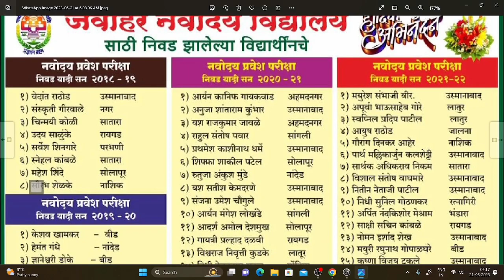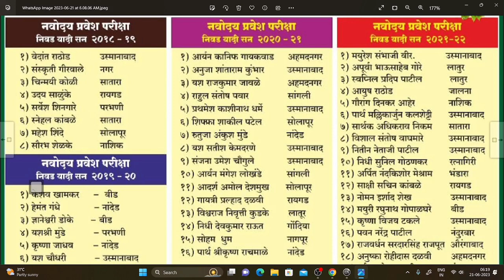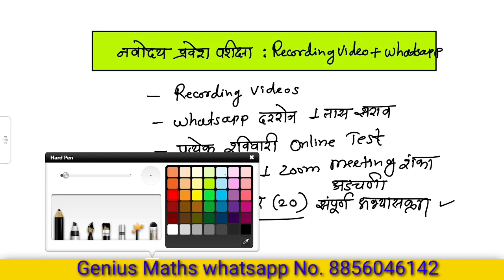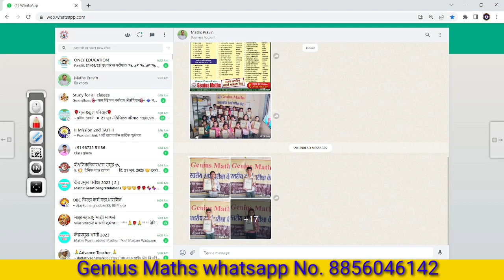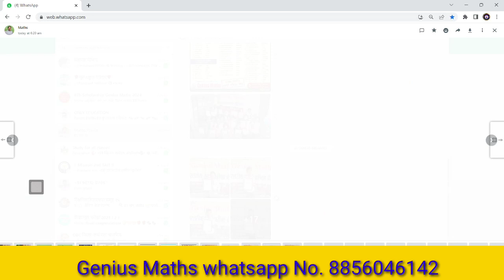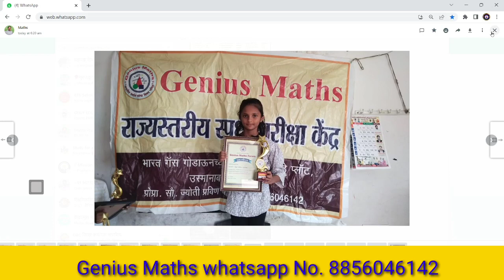नवोदय प्रवेश परीक्षा 2024 | संपूर्ण तयारी 30 दिवसांत करा